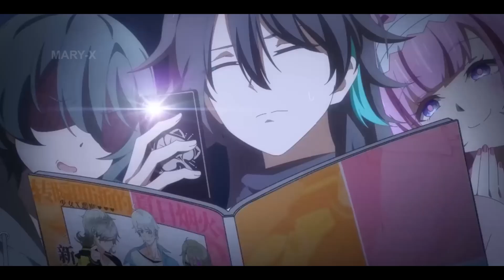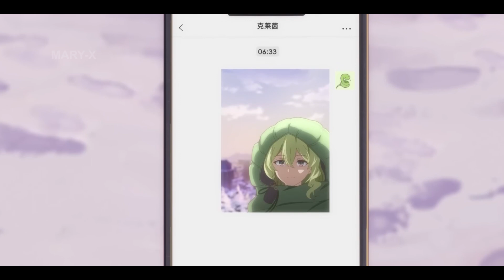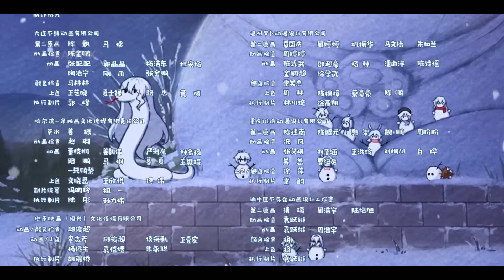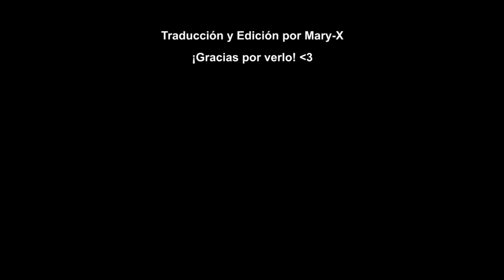#2 Golden Courtyard: New Year Wishes in Winter (A Peaceful Night? ) SUB ESPAÑOL - Honkai Impact 3rd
En el vídeo de hoy os traigo el Capitulo / Episode 2 de "A Peaceful Night" Golden Courtyard: New Year Wishes in Winter" nueva serie / anime oficial de Hoyoverse / MiHoyo con subtitulos / SUB en ESP / Español / Castellano!! Audio en chino / CN. Espero que les guste y les ayude! ^-^